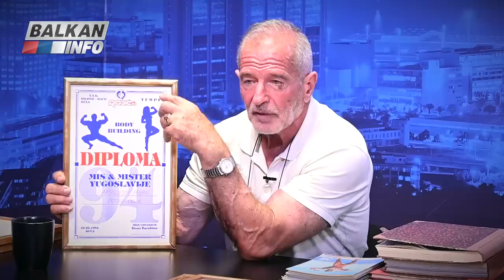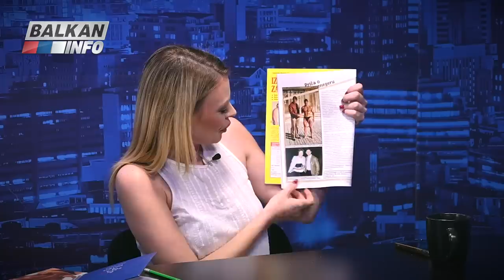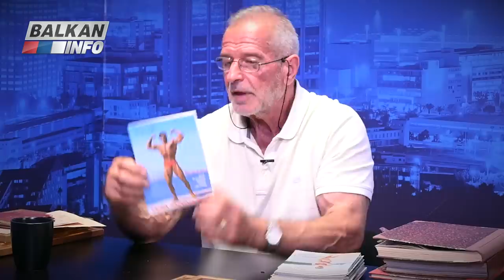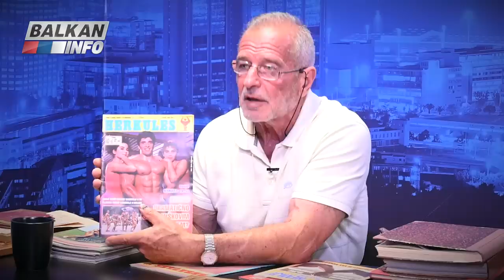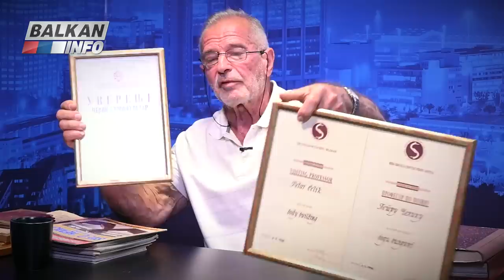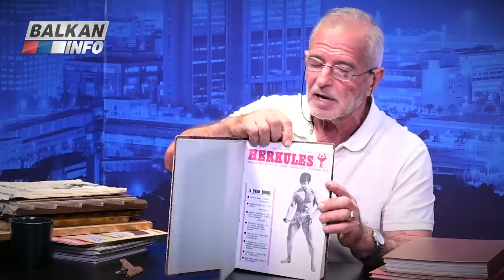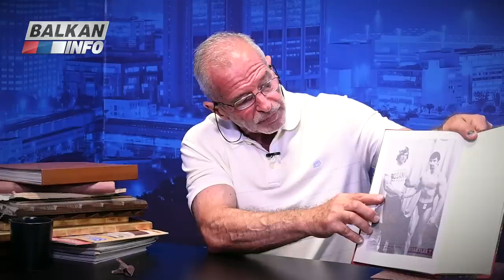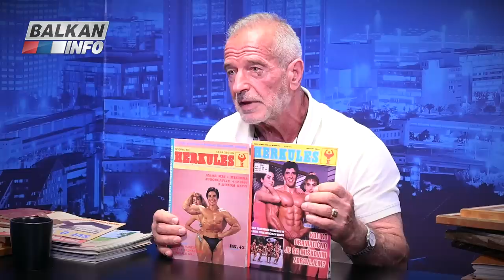INTERVJU: Petar Čelik - Nije bilo nikakvog državnog udara, ovo je istina o pokušaju puča! (5.7.2023)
Gost emisije "Intervju" bio je Petar Čelik, višestruki svetski i evropski šampion u bodibildingu. On je otac jugoslovenskog bodibildinga i najtrofejniji takmičar sa naših prostora. Iza sebe ima više od 100 medalja. Iako u sedmoj deceniji života, Petar umesto lekara posećuje pijace sa organskom hranom i teretanu. Nema zdravstvenih problema i svakodnevno trenira. Tajna njegovog sjajnog izgleda i snage krije se u hrani. Industrijsku hranu ne jede, a obavezno prati poreklo namirnica i daje prednost organskim proizvodima. Zbog njegovog izgleda, mnoge žene su padale u nesvest. Po imenu i prezimenu on je beton - Petar na grčkom jeziku znači stena ili kamen, a kombinacija kamena i čelika je armirani beton. Sedamdesetih godina trenirao je i sa Arnoldom Švarcenegerom. Preporučujemo Vam da pogledate ceo intervju i saznate više o brojnim zanimljivim temama.

Emisija je snimljena 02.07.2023. godine u našim prostorijama, u Beogradu. Emisiju je vodio novinar Andrea Veskov.

Ako bismo prestali da budemo zavisni od korporacija koji kontrolišu društvene mreže, lakše bismo mogli da širimo slobodnu reč i naše emisije bi imale mnogo veći domet.

Kako zajedno možemo da pobedimo u borbi za istinu? Podržite nas simboličnom mesečnom pretplatom kroz YouTube Membership i ostvarite brojne beneficije

BALKAN INFO - Zvanična online prodavnica (samo za Srbiju, RS i CG)

Naša produkcija je nastala u težnji da se popuni upražnjen prostor na medijskom nebu, da se sruše okovi cenzure i da se gledaocima omogući da saznaju pravu istinu.